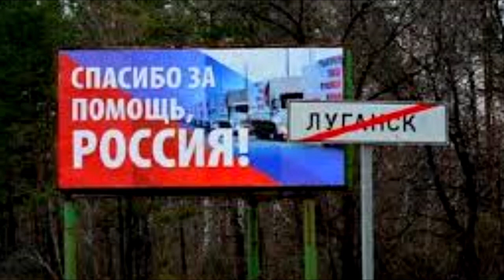Շտապ` Թեժ Մար Տեր Են․ ՌԴ-Ին Միացել Են Բելառուսի Ռա Զմական Ուժերը․ ՀՀ ՊՆ-Ն Հայտարարություն Է Տարածել